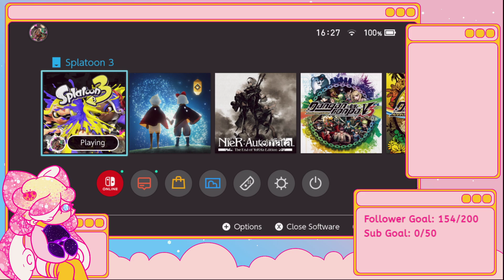Aliens vs The Internet (Splatoon 3)